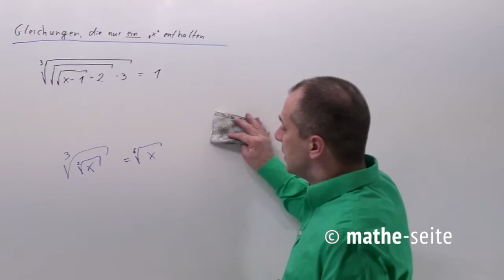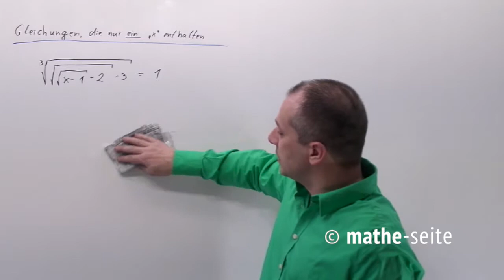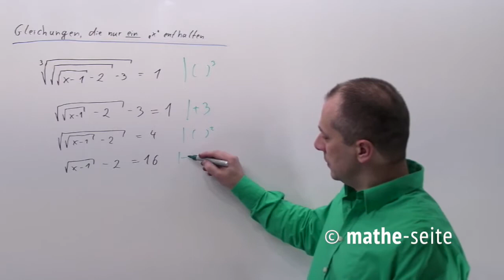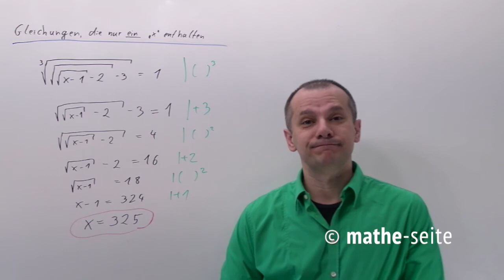Gleichungen lösen, nach x auflösen, Beispiel 4 | A.12.02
Gleichungen auflösen bzw. nach x auflösen: Enthält eine Gleichung einen einzigen Buchstaben „x“, kann man immer nach diesem auflösen, ganz gleich, wie hässlich die Gleichung ist.